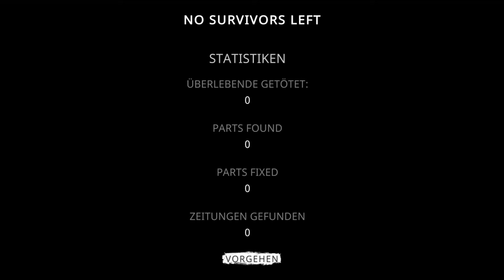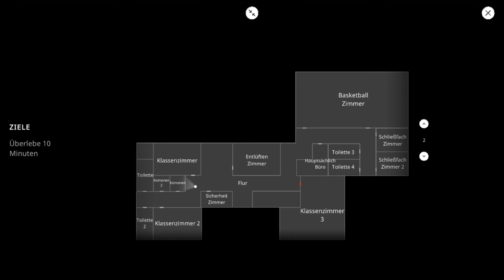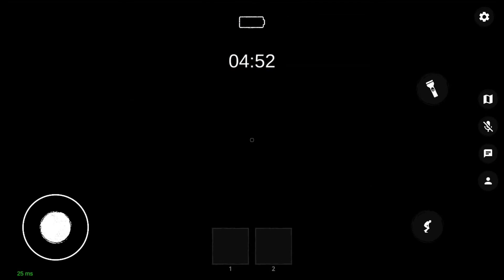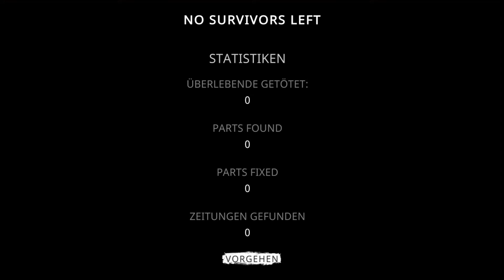The Ghost 👻 #04 - 10 Minuten überleben! - Let’s play together